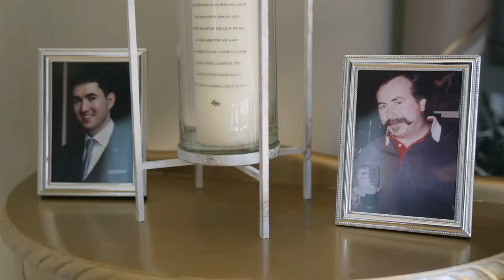Ballinacurra House Wedding Video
M&S Marry in the stunning Ballinacurra House, Kinsale